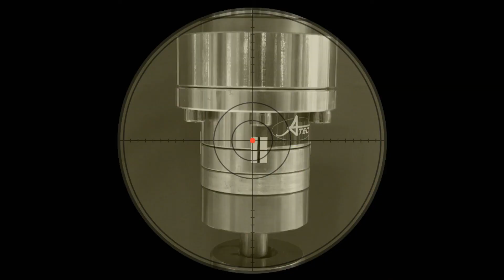エイテック 圧入フリーガイド FGU series 201707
圧入フリーガイドFGUは、部品の圧入工程における位置の誤差を自動補正する特殊ユニットです。ワークまたは相手側のテーパ面に沿って天板がスライドし、ワークの芯ズレを補正します。
【特徴】
■最大10tまでの加圧力に対応
■油圧・サーボプレスなどで、シャフト・ベアリング・ブッシュ等の部品を圧入する工程での芯出しNGによる不具合を解消
■組立品質の向上、設備設置における工数削減を実現

株式会社エイテック
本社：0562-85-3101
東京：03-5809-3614